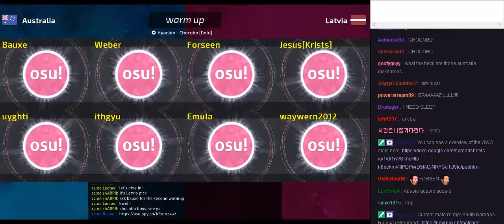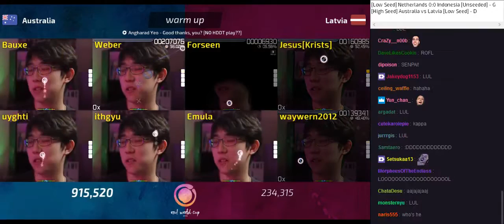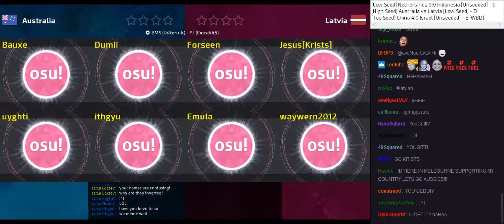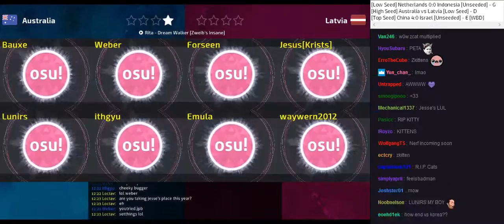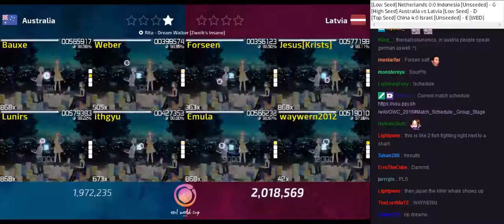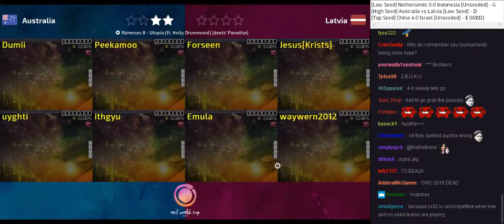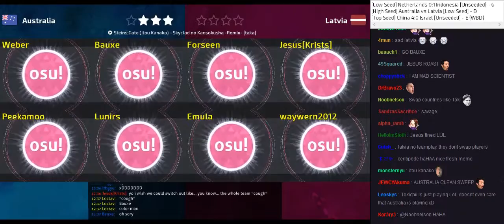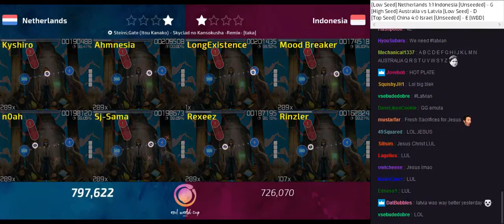osu! World Cup 2016 Group Stage - Group D - Australia vs Latvia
Recorder : Riddle(_DAS_)